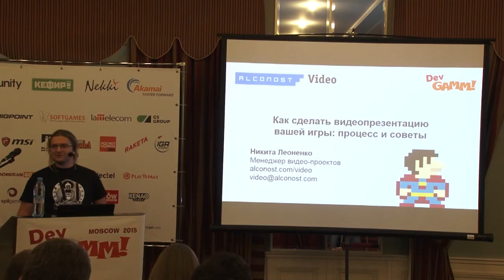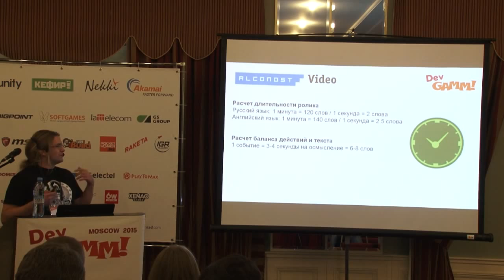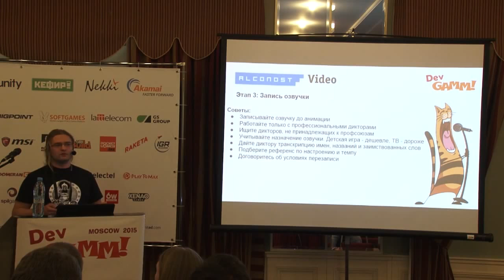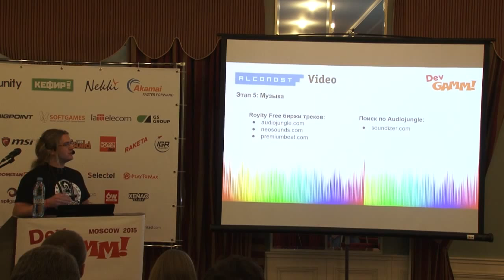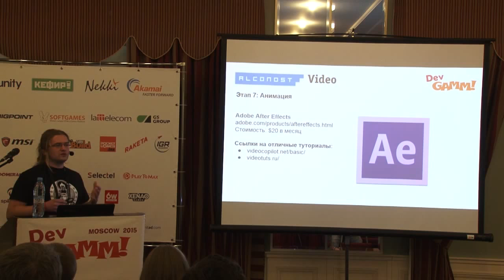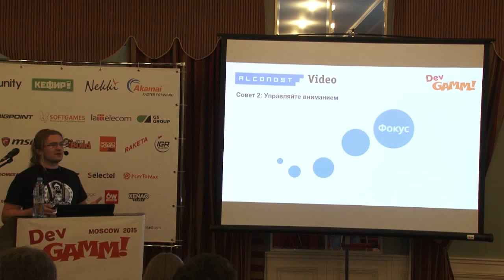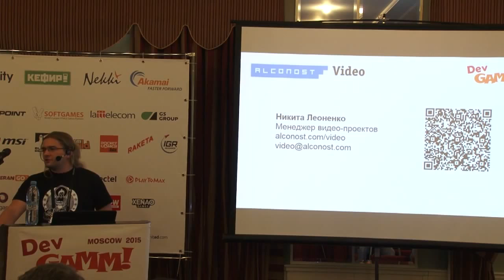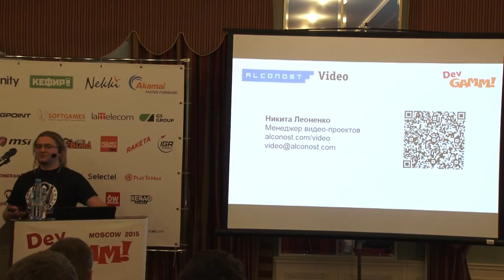Как сделать видеопрезентацию вашей игры: процесс и советы. Доклад Никиты Леоненко на DevGamm 2015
Мы в Alconost делаем видеоролики для игр и приложений уже 4 года и видим, что часто разработчики хотят сделать ролик самостоятельно. Чтобы в мире было больше хороших роликов, мы поделились опытом и некоторыми советами.

Как и зачем определять цель и аудиторию видеоролика?
Как работать над идеей и сценарием вашего видео?
Как быть с озвучкой и музыкой для ролика?
Как сделать грамотную раскадровку и анимацию?

Ответы на эти и другие вопросы - в докладе Никиты Леоненко на конференции DevGamm 2015